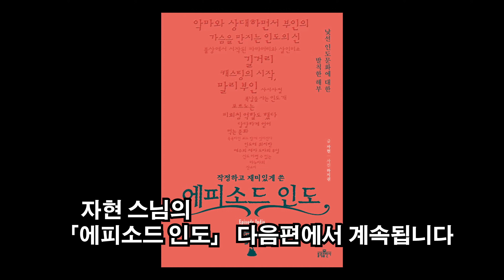자현 스님, 최고의 성군으로 불리는 아쇼카왕! 그의 일대기와 불교의 세계화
낯선 인도문화에 대한 발칙한 해부

인도는 요지경이다. 갠지스 강에서 목욕하면 죄가 씻겨 천국에 간다고 믿으며, 예배존상을 나체로 조각하고 신전의 외벽을 19금 포르노로 덮고 있다. 우리와 가장 멀리 있는 문화권으로서, 고정되고 일반화된 상식만으로는 이해하기 힘든 나라다. 그래서 인도를 다녀온 사람들은 호불호가 극명하게 갈린다. 누군가에게는 똥만 보이고, 누군가에게는 똥도 꽃으로 보인다.

그동안 풍문으로만 들려오던 인도의 생경한 문화가 자현 스님의 해박한 지식과 촌철살인의 재치로 버무려져 오해와 왜곡의 그림자를 벗고 흥미롭게 다가온다. 인도의 문화가 선뜻 이해되지 않는다고 해서 잘못됐다거나 불합리한 것은 아니다. 인도 역시 사람 사는 곳이며, 그들의 문화전통에도 나름의 의미와 곡절이 내포되어 있을 뿐이다.